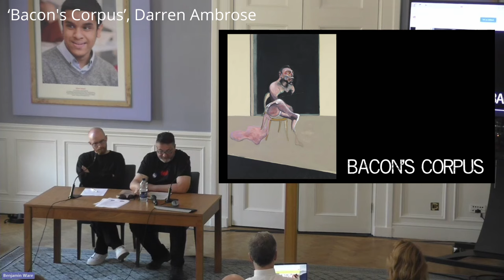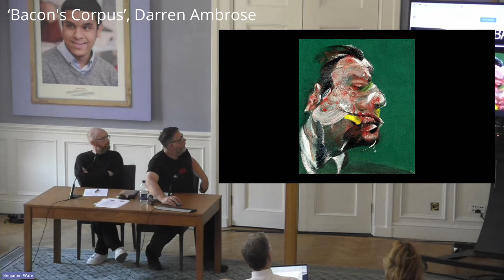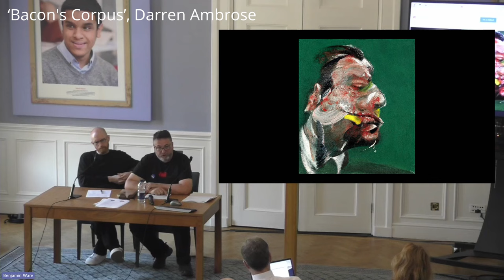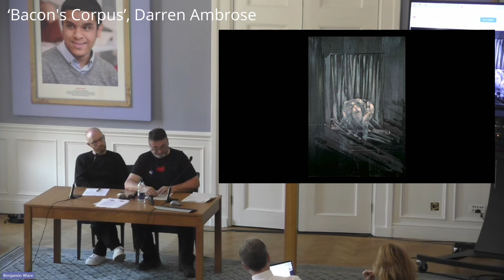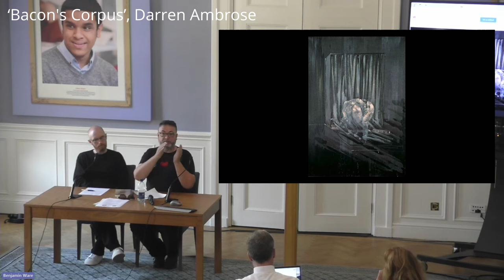Dr Darren Ambrose: 'Bacon's Corpus'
Dr Darren Ambrose's talk entitled 'Bacon's Corpus' was part of a day-long event, 'Bacon, Philosophy and Psychoanalysis', held at King’s College London on 7th September 2023. The event was a collaboration between the Estate of Francis Bacon and KCL’s Centre for Philosophy and Art. The talk is introduced by event chair Dr Ben Ware, KCL.

Ambrose is an independent scholar and artist. In this talk, he looks at Bacon's art in relation to the ideas of French philosopher Jean-Luc Nancy. Ambrose's title 'Bacon's Corpus' references Nancy's work Corpus (Paris: Métailié, 1992; English translation: New York: Fordham University Press, 2008).